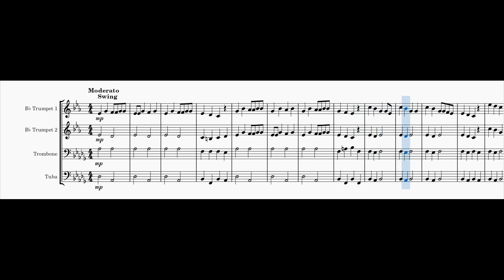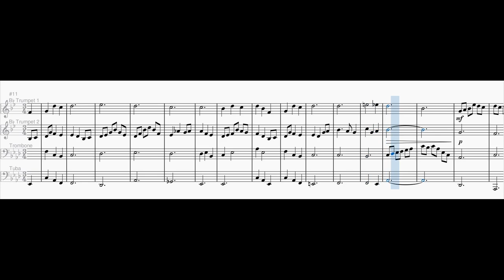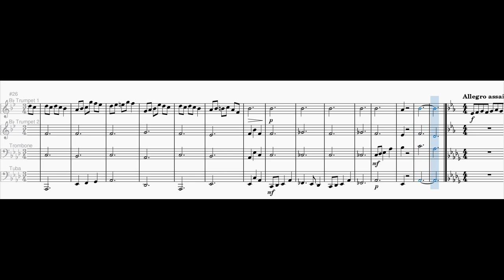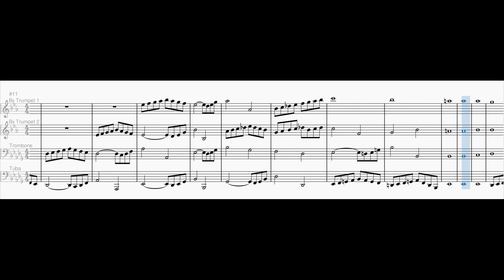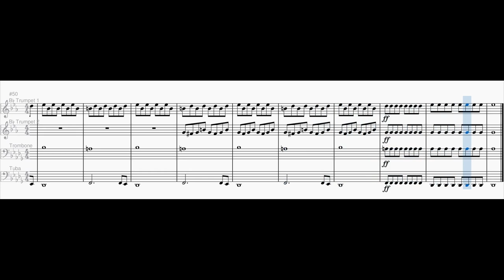Brass Quartet No. 2 in D flat major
0:00 1. Moderato
1:43 2. Adagio
3:27 3. Allegro assai